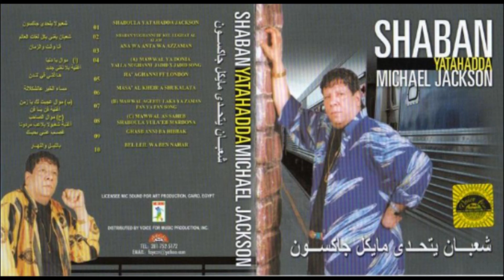Sha3ban Abdel Rehem - Ya Zaman / شعبان عبد الرحيم - عجبت لك يا زمن